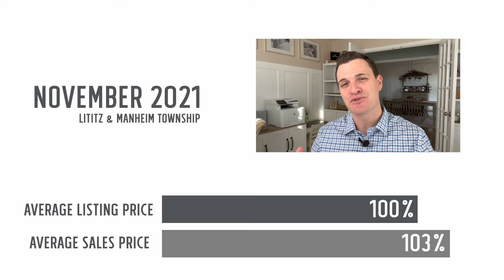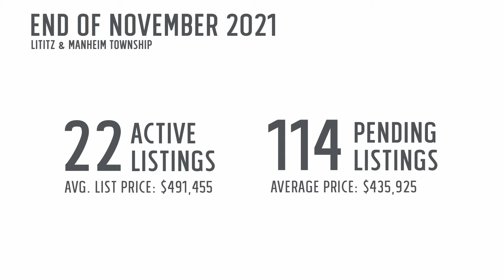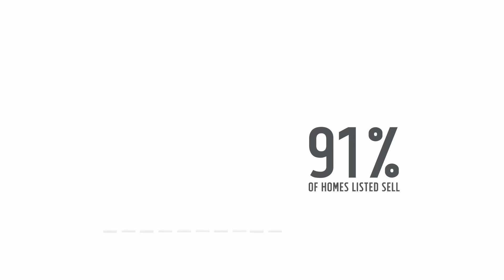Manheim Township & Lititz PA Housing Report for November 2021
In today's market, Matt lays out what every buyer and seller should be aware of as they navigate the current housing market in parts of Lancaster County PA (this video focuses on Manheim Township & the Lititz Area)

📲 We have so many people contacting us who are moving here to Lancaster Pennsylvania and we LOVE it! Honestly if you are moving or relocating to Lancaster City or Lancaster County, we can make that transition so much easier on you!

Matt Moore - Realtor, Keller Williams

Hi, I'm Matt Moore, real estate agent serving Lancaster, PA and the surrounding areas including Berks, Chester, York, Lebanon, and Dauphin counties! I'm a real estate junkie, former TV weatherman, self-proclaimed techie, believer, and just a guy who is determined to bring more positivity to this world we live in.